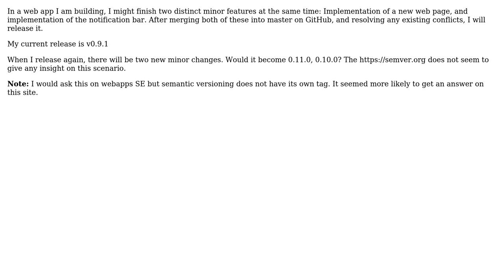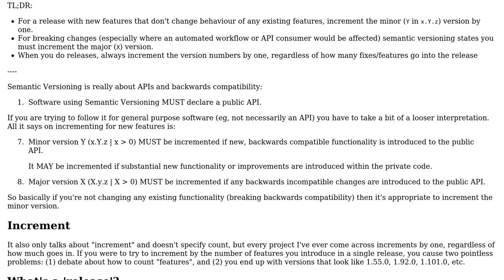Software Engineering: How does a software engineer version two minor updates at the same time?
With thanks & praise to God, and with thanks to the many people who have made this project possible! You are responsible for your own actions.